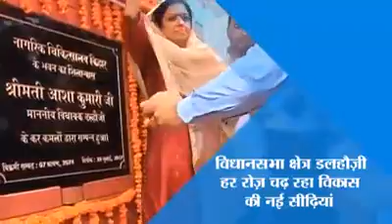Civil Hospital,Kihar's foundation stone laid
Laid the foundation stone of the Civil Hospital in Kihar village, Dalhousie with Bhumi Pujan ceremony. Not only Kihar but many surrounding villages will immensely benefit from the medical services provided by this hospital. Later, interacted with the constituents and addressed their issues.